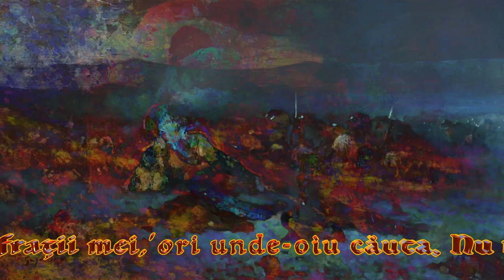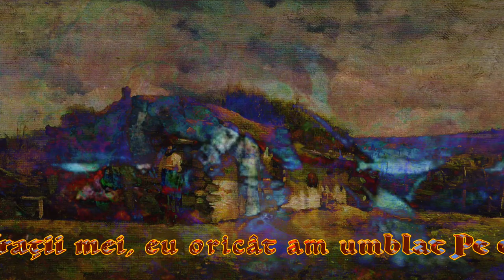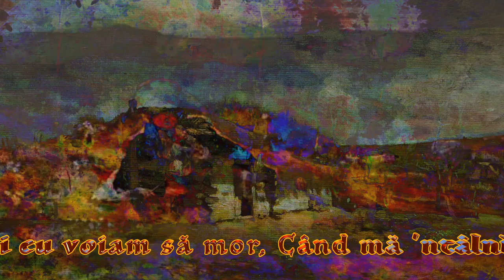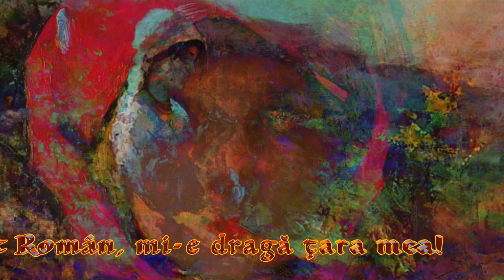Eu sunt român de Constantin Negruzzi